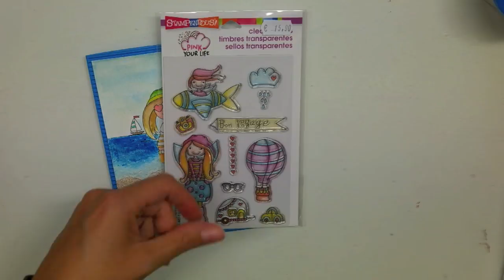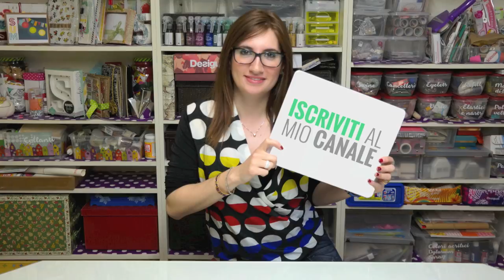Card sabbia e mare con embossing a caldo-Nuovi timbri Pink Your Life/Stampendous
Ciao a tutti! Oggi realizziamo una card super estiva utilizzando uno dei nuovi timbri Pink Your Life. Vi mostrerò come sfumare la polvere da embossing per ricreare l'effetto del mare e della spiaggia.

MATERIALE USATO:
PENNELLI SERBATOIO
ARKIVAL INK
CARTA PER ACQUERELLO
ACQUERELLI KURETAKE
PENNARELLO VERSAMARK
POLVERI EMBOSSING STAMPENDOUS